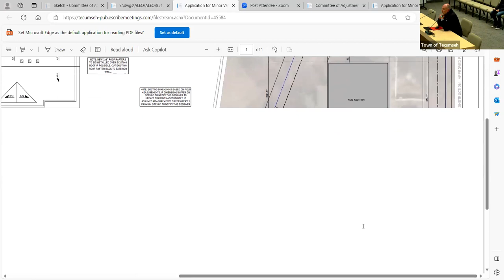Town of Tecumseh - Committee of Adjustment - November 27, 2023